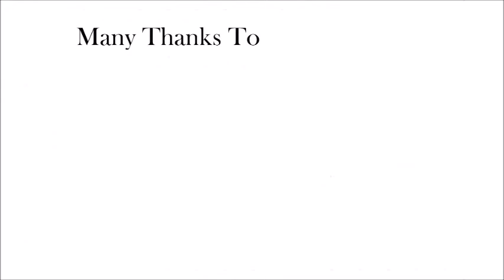Custom Window Treatment Installation in 30 seconds. Definition Interiors at the Hummingbird House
Watch a professional custom window treatments install in under 30 seconds! Definition Interiors  at the Hummingbird House Restaurant in Fredon, NJ.

Music
"The time to run" by Dexter Britain